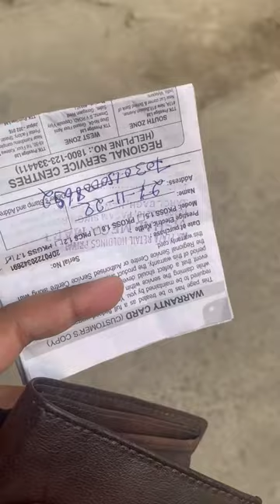Missing my home badly 😭💔